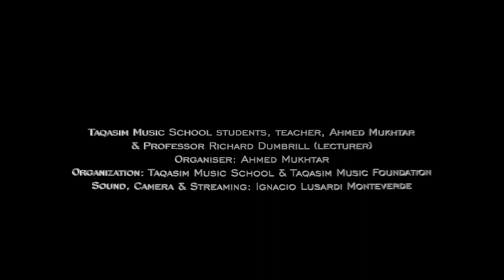Arabic Music and the oud الموسيقى العربية والعود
Many books have been written on the subject of Arabic music, most of them by Western authors who presented the subject from a Western perspective with no knowledge of Arabic music other than from theories reported by authors relying mainly on other Western and often inaccurate sources.
Ahmed Mukhtar’s book is most important because, precisely, it narrates his account of Arabic music, and especially oud music, from the perspective of an accomplished oudist and composer who has received his knowledge principally from oral transmission which sometimes conflicted with historiography. However, oral transmission is a fundamental epistemological tool of Arabic culture of which the West is suspicious. I have often heard stories about early Arabic music by musicians from Damascus, to Baghdad, to Fez which I often disdained as tales but then, decades later, I found out that they were supported by manuscripts. In a land which commits its Holy Book to the memory of the Hafiz, is it not reasonable to assume that the history of music, too would have been committed to orality? Western musicology should revise their views about the transmission of Arabic theory and rely on probability rather than on subjectivity. Was it not Farmer who said that the Arabs had a lute twice the size of the normal type? I never heard such a story from the mouths of any Arab musicians…